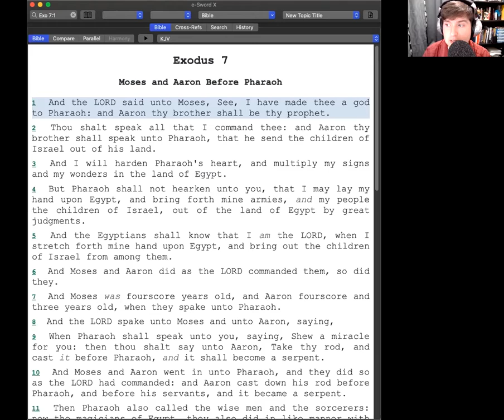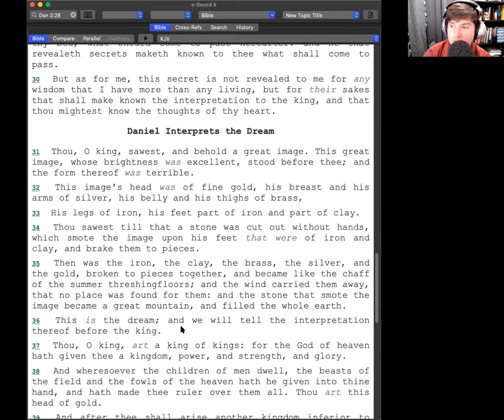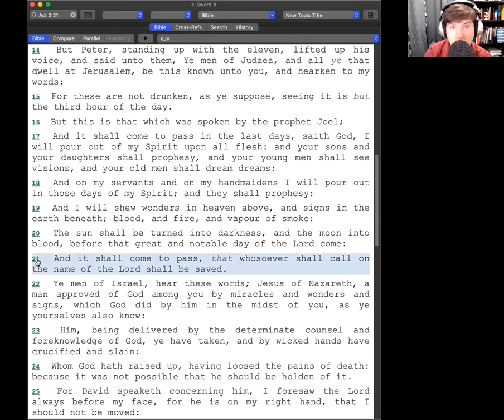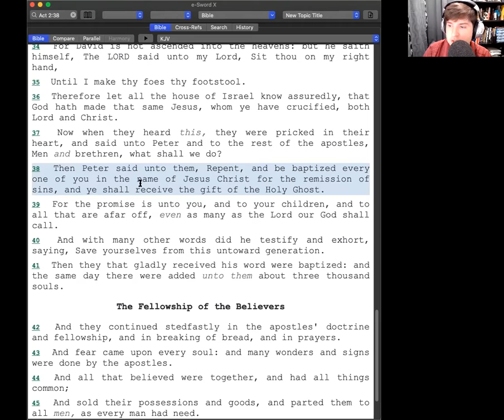Premillennialism Class 5: Define and Defeat (#1-2)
In this video we define and defeat: Rules For Interpreting Prophecy and The Kingdom the Prophets Saw. I hope you will take a moment to watch and see what the Scriptures say on these matters.